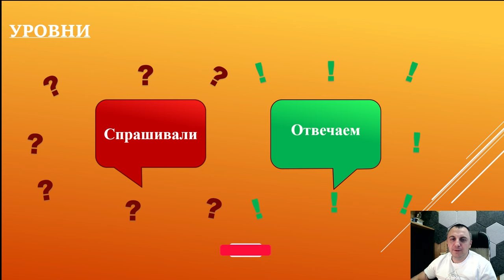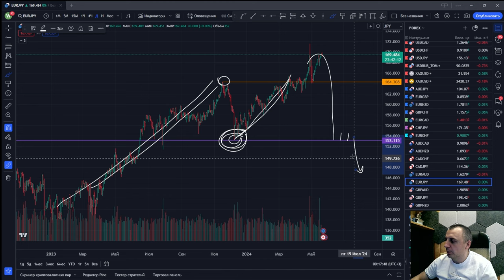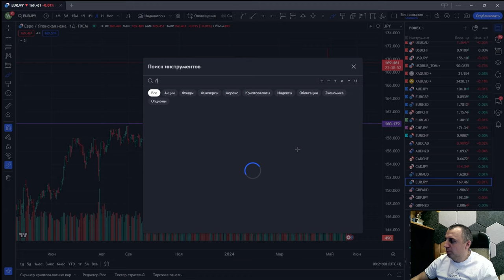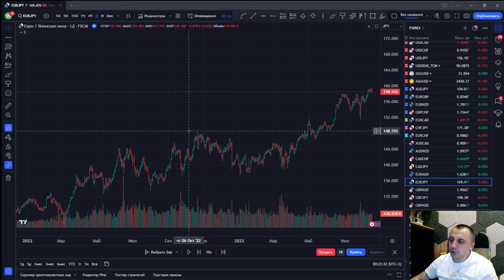Торговля от УРОВНЕЙ на ПРИМЕРЕ Форекс